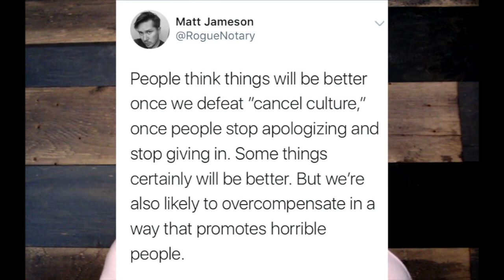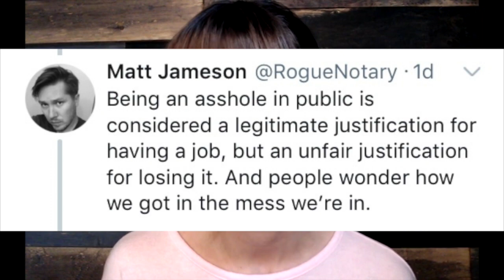Musings on the Tucker Carlson Mobbing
Mobs are bad, and anyone mobbed is a victim right? Well not necessarily. I discuss a twitter thread that has given me pause on my views over outrage on old unearthed material

Find Matt Jameson on twitter here: @RogueNotary